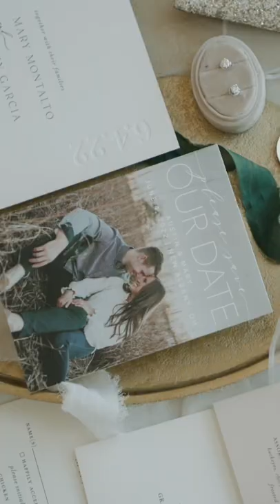You should have a greenhouse wedding!